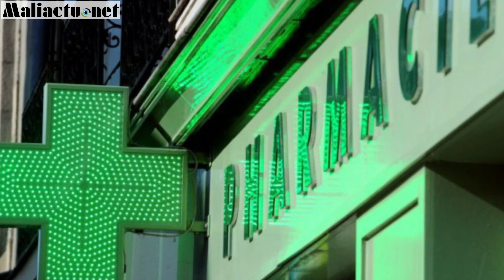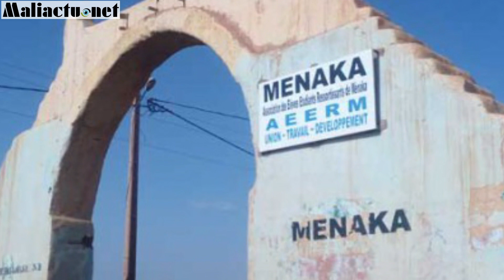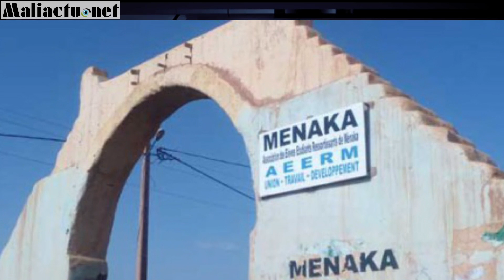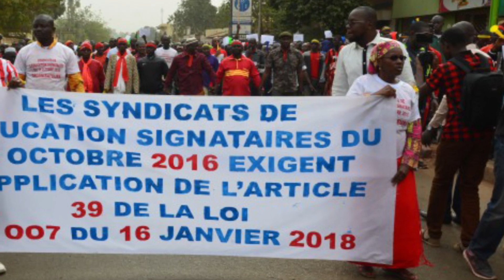Mali : l’actualité du jour en Bambara Jeudi 09 Septembre 2021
Les titres :

Mali : Synapo et Synapharm ont annulé leur grève
Mali : Ménaka : Interdiction de se promener aves arme
Mali : Les enseignants de Kayes témoignent leur solidarité à la synergie des enseignants signataires du 15 octobre
Mali : Deux bébés abandonnés accueillis par le 16e arrondissement

NB : les images sont à titre illustratif